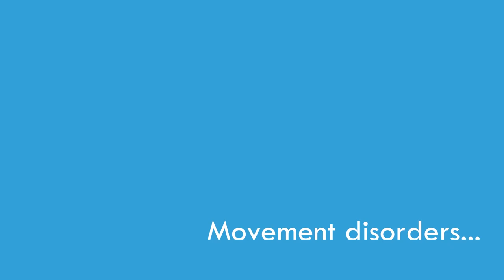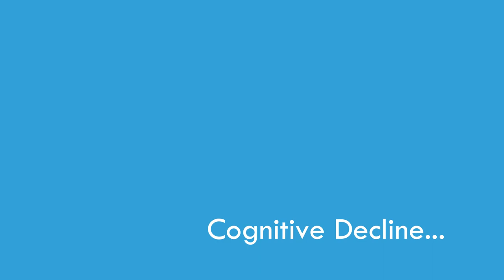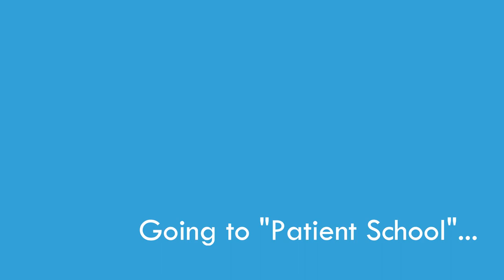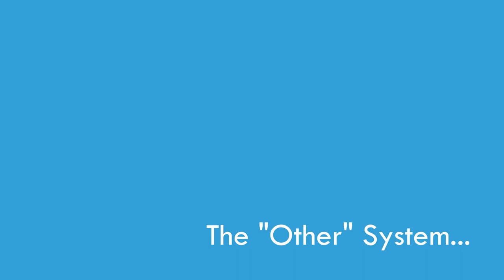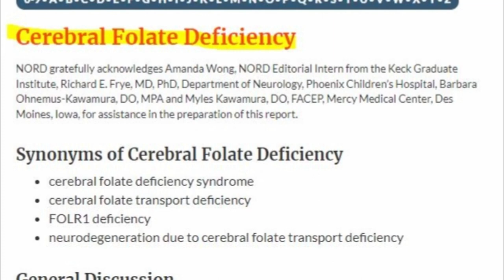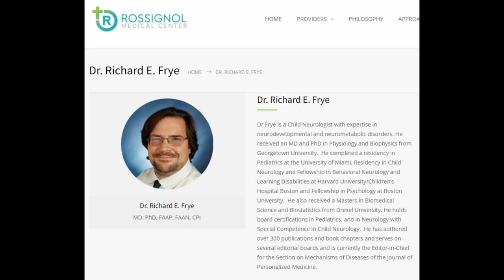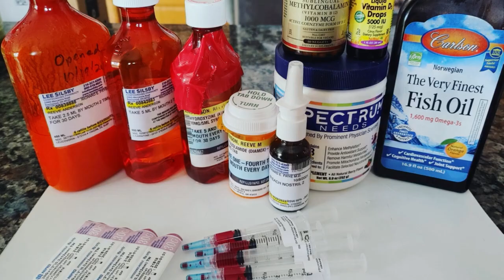A Patient's Journey - Cerebral Folate Deficiency & Mitochondrial Dysfunction, Treatment and Recovery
In this video, Shana (Mom) talks about what we learned from trying to find a diagnosis and treatment for our son with a complicated medical condition.  In this video, I show videos of his symptoms and I talk about his diagnoses - Cerebral Folate Deficiency and Mitochondrial Dysfunction as well as his treatment and ongoing recovery.  I also talk about the things we learned as we navigated the medical system and world of specialties as well as the less well known world of functional/naturopathic medicine.  Hoping this may provide encouragement to a family in a similar situation.  Very thankful to the providers who have helped us along this journey, even those who I forgot to mention.